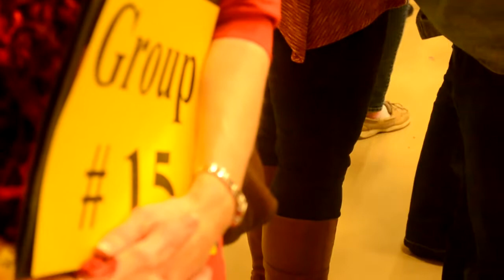Winter Retreat 2015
A shaving cream bubble, Cowboys v. Aliens dance, campfires, dress-up days, skits and shows, good talks with friends, and Jesus. What an incredible God we have!